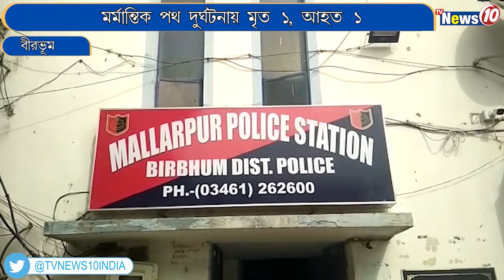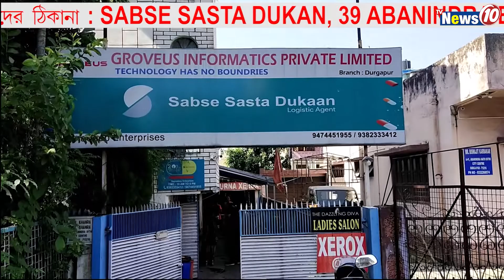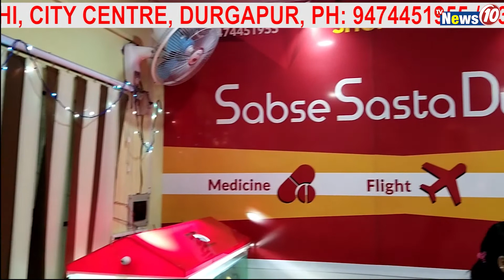News Hour || TVNEWS10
Tragic road accident in Birbhum, dead one ||   The state administration begins the Election process in Asansol || Road blockade by Kurmi society in Purulia || Two teenagers died after falling into a stone quarry || Government launching chatbot for covid vaccine information || Deputation in Asansol by Contractual Teachers ||